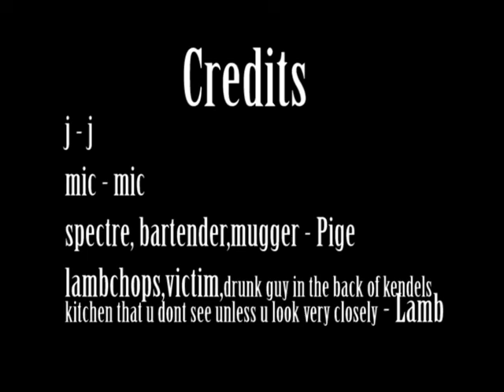crackdown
Mic and J cracking down...